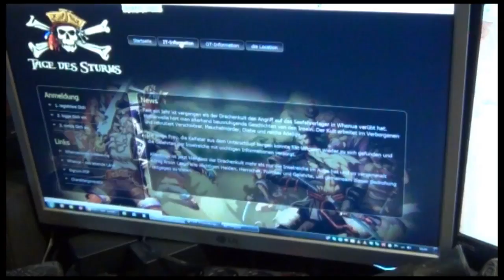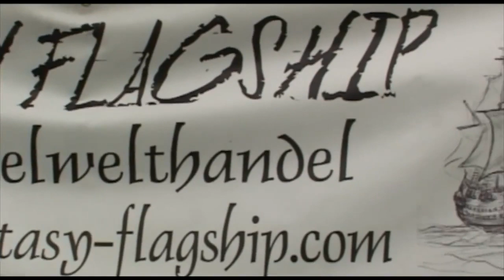LARPsong - Quis Ut Deus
Ein Lied über das geilste Hobby der Welt.

Idee: Jürgen Leiche
Schnitt: Dino Stelzl